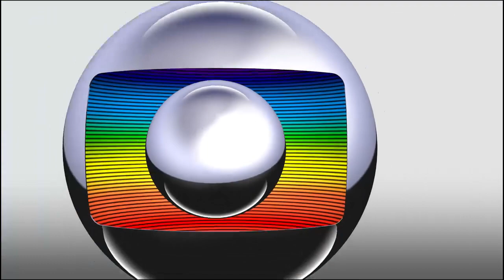Remake Vinheta Rede Globo (2008)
Remake da Vinheta Rede Globo (2008).